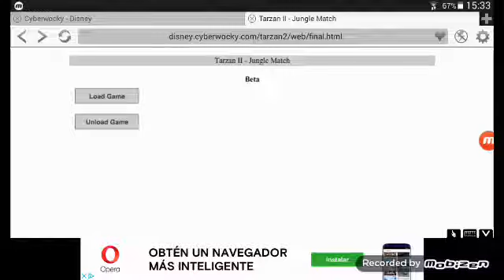Tarzan II - Jungle Match (2005 Flash Game)